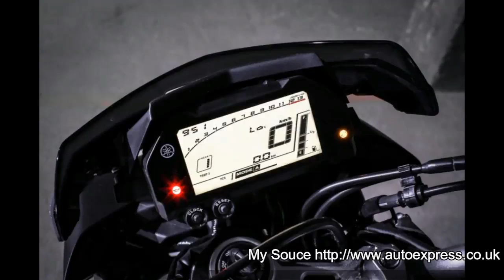Yamaha MT-10 review First Look Drive FULL Details Price List specifications Launch in india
1.